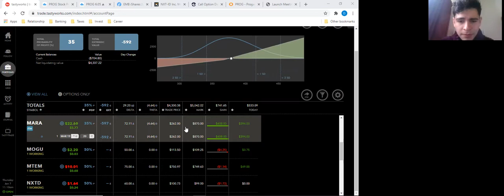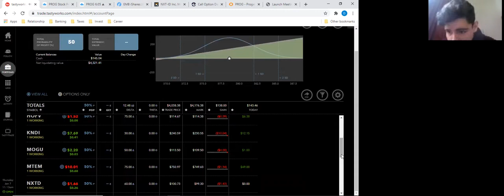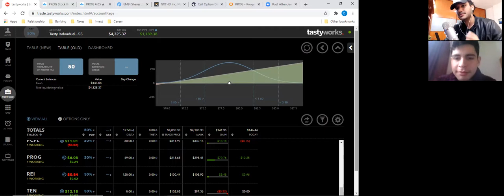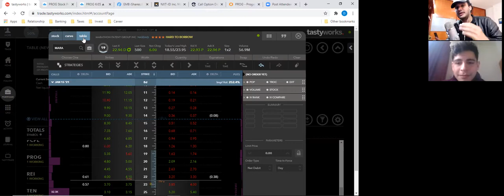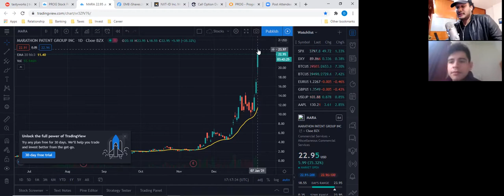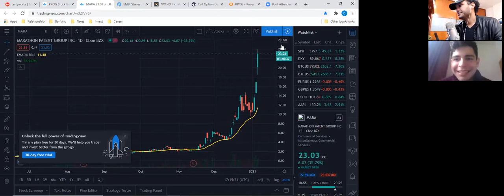⚒️Mercados Americanos⚒️📚David O. "Si es Posible" 📊 MARA ⤴️200%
🔵Inscríbete para reservar tu cupo en el próximo Entrenamiento Gratuito🔵

⏰Es hora de despertar y tomar esas ganas que hay en ti y ponerlas a trabajar para ti y tu familia. ⚒️Osu⚒️

💰El dinero es bueno y es bueno tener dinero💰

🔴🔴Aclaratoria y Nota de Riesgo🔴🔴
1️⃣Nos comprometemos a proporcionar información fáctica sobre las empresas que se perfilan. Sin embargo, no ofrecemos ninguna garantía en cuanto a la precisión o integridad de la información proporcionada, incluida la información sobre los planes de una empresa perfilada o la capacidad de llevar a cabo cualquier acción planificada o propuesta. No tenemos conocimiento de primera mano de las operaciones de ninguna empresa perfilada y, por lo tanto, no podemos comentar sobre sus capacidades, intenciones, recursos ni experiencia, y no intentamos hacerlo. La información estadística, los montos en dólares y los datos del tamaño del mercado fueron proporcionados por la empresa en cuestión y fuentes relacionadas que creemos que son confiables.

2️⃣Cualquier persona que opte por invertir en valores debe hacerlo con precaución. La inversión en valores es especulativa y conlleva un alto grado de riesgo; puede perder parte o todo el dinero invertido. Siempre investigue sus propias inversiones y consulte con un asesor de inversiones registrado o un corredor de bolsa con licencia antes de invertir.